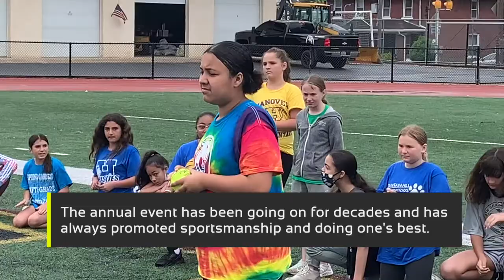BASD Take 2 - 2022 Frank Broad Track Meet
Give us a few minutes, and we will show you the special people, places, and events in the Bethlehem Area School District.

Today we check in on an annual event that generations of BASD families have been a part of, the Frank Broad Track Meet. Held each May, the Frank Broad Track Meet gathers the fifth grade classes from all of our 16 elementary schools, for a morning of competition and camaraderie at BASD Stadium.